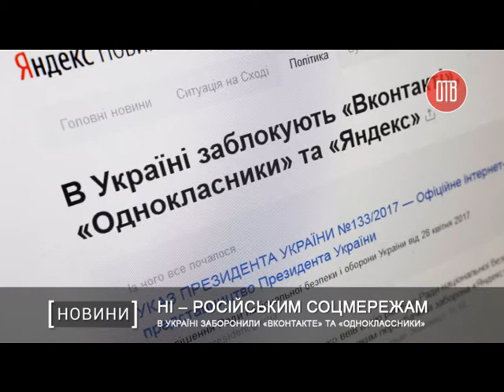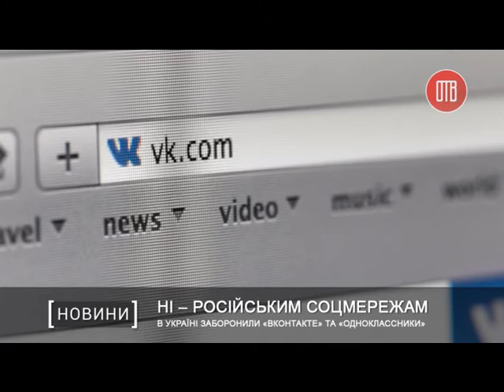В Україні заборонили «ВКонтакте» та «Одноклассники»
Серед них – блокування доступу до соціальних мереж «ВКонтакте» та «Одноклассники». Також будуть заблоковані всі сервіси «Яндекса» та «Мейл ру», антивірусні програми «Лабораторія Касперського» та «Доктор Веб».